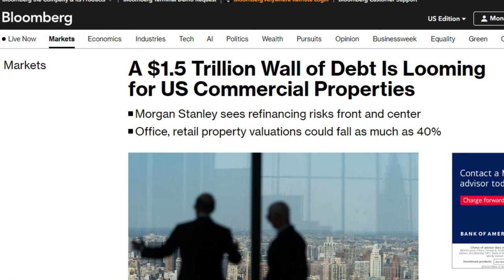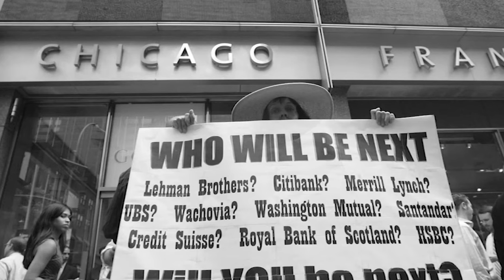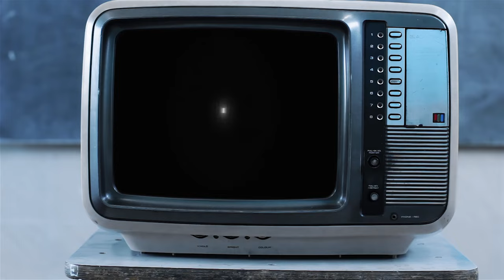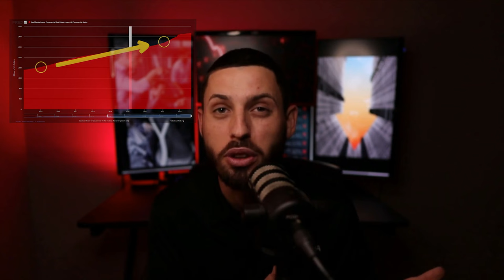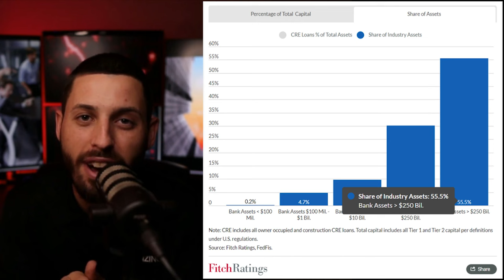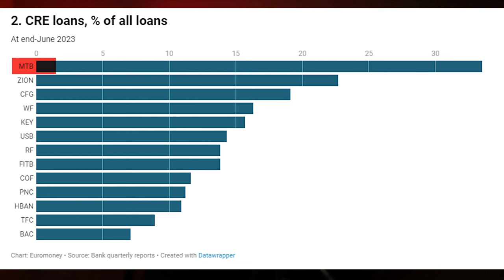Unlocking the Commercial Real Estate Crash Opportunity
🏦 Regional banks face a growing crisis due to their exposure to commercial real estate debt, reminiscent of the 2008 financial crisis. How you could profit Turning Crisis into Cash: The Commercial Real Estate Crash Opportunity. The Clock Is Ticking...
Highlights
💥 MTB and Ozark stand out as overexposed to commercial real estate
📉 $1.5 trillion in CRE debt maturing by 2025 as property values fall
🏙 Office vacancy rates soaring over 20% in major metros
🚨 15% of US banks exceed recommended CRE concentration levels
💸 CMBS delinquency rate up 150% since 2019, defaults rising
🕑 Regional banks face years of pressure as loans come due
💣 Commercial real estate what will cause the collapse?

Chapters
00:00-01:06 Steve Eisman The Big Short 2
01:07-01:23 Commerical Real Estate Bubble
01:24- 02:56 How Did We Get To This Crisis 2008 Housing Crash
02:57- 03:22 2008 to 2023 Expansion Of CRE
03:23-04:23 The Regional Bank Run Of 2023
04:24-05:09 Why I Feel The Crack Is Showing In The Crisis
05:10- 06:02 The Commercial Real Estate Problem
06:03-07:00 What Banks Have Exposure
07:01-08:52 Trade Idea: The Next Big Short
08:53-09:56 Zombie Banks Coming?
09:57-11:35 The Credit Risk Ahead
11:36-12:01 The Underwriting Risk & Concern
12:02- 13:01 Summary Of The Potential Commerical Real Estate Crisis